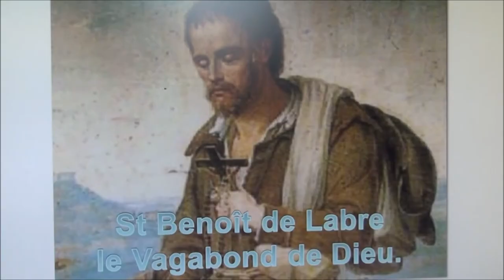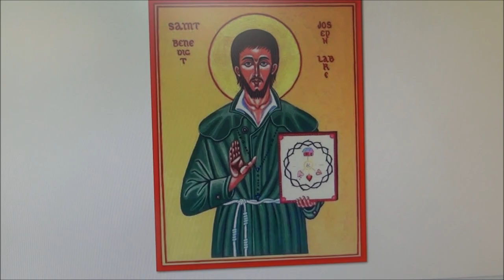La vie de saint Benoît-Joseph Labre, Pèlerin, mendiant, protecteur des angoissés (1748-1783) /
ou sur ce compte en France :
Compte Crédit Mutuel :
RIB : 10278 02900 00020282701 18
IBAN : FR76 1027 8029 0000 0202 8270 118
BIC : CMCIFR2A

Thème traités : les dégâts de l’hérésie janséniste ; La souffrance d’une âme angoissée ; le scrupule ; La vocation contrariée.
Refusé de tous les monastères à cause de son âme angoissée par son imperfection, il fait de son errance sa cellule intérieure et meurt à Rome à l’âge de 35 ans. Reconnu par tous comme saint, il fait après sa mort des centaines de miracles pour les pauvres. Méprisé par les libres penseurs comme fanatique, il est canonisé par l’Eglise catholique et il est considéré par les orthodoxes comme un « fol en Christ ».